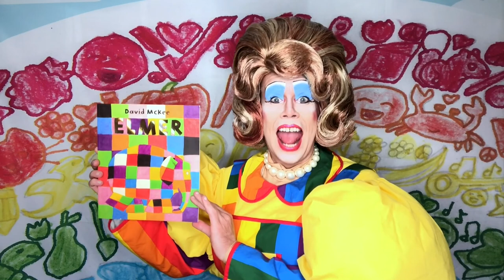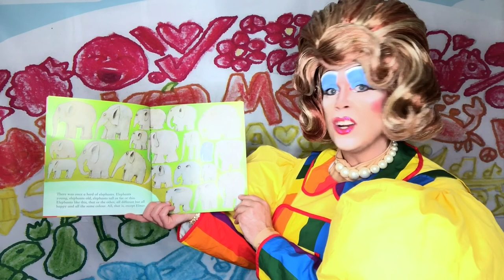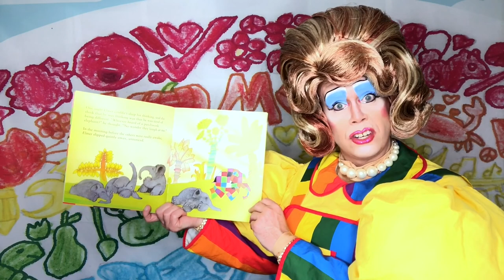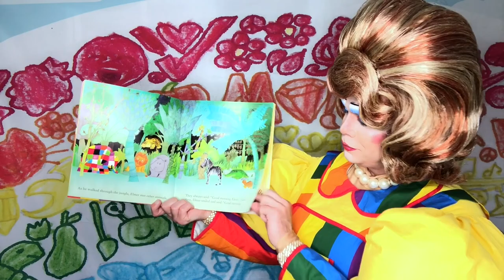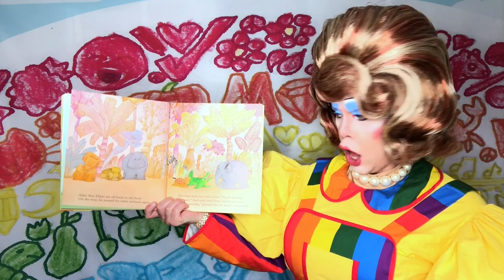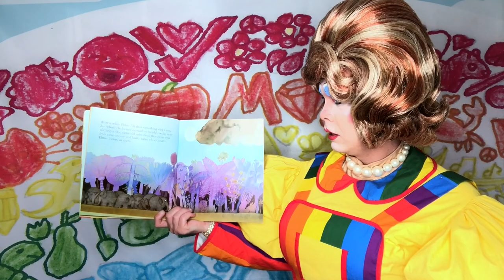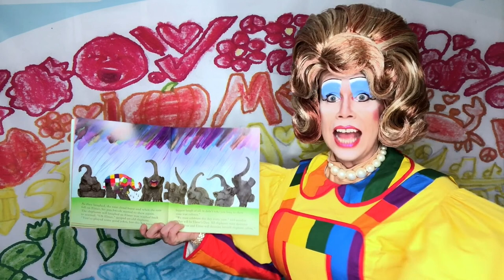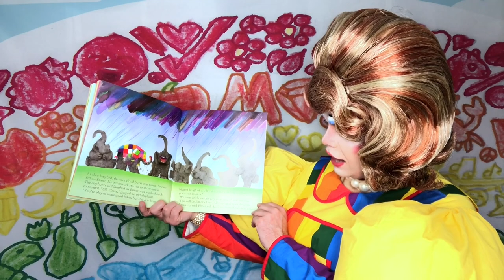ELMER DAY Story Time with Mama G: Elmer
Mama G reads Elmer by David McKee.

It’s Elmer Day on 29th May 2021! The most colourful day of the year. Join in the fun by downloading FREE activities and learning resources to help you celebrate